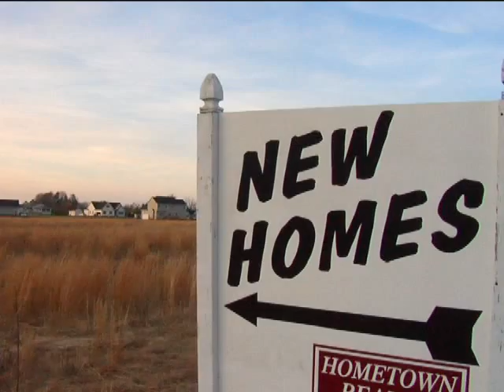Lost Farmland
As of 2007, Virginia had 8.1 million acres of farmland. Norm Hyde reports that might sound like a healthy chunk of land, but the number has been dropping over the past two decades.